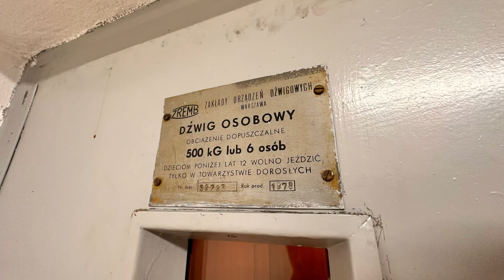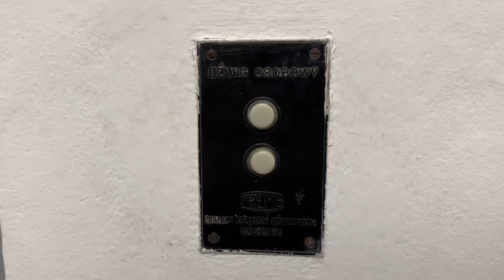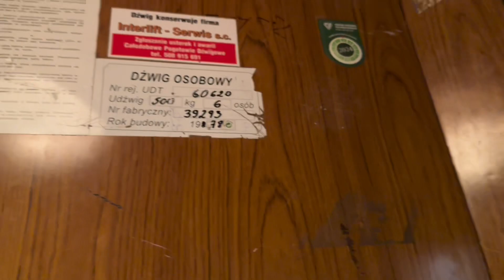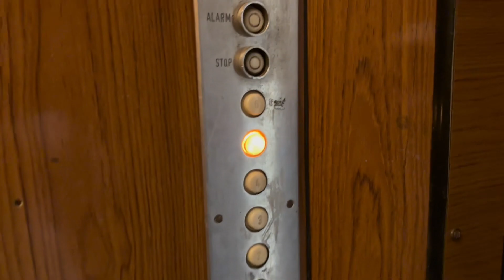[*] Biurowiec! Oryginalny ZREMB osiedlowy z 1978 roku. | Puławy, ul. Słowackiego 2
Winda została wyłączona natomiast prawy dźwig został wymieniony na nowe urządzenie marki Lift Service, który obecnie obsługuje cały budynek.

Dane dźwigu:
• Producent: ZREMB
• Rok produkcji: 1978
• Firma modernizująca: -
• Numer seryjny:  -
• Udźwig: 500kG lub 6 osoby
• Kondygnacje: P,1,2,3,4,5,6
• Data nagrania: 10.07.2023